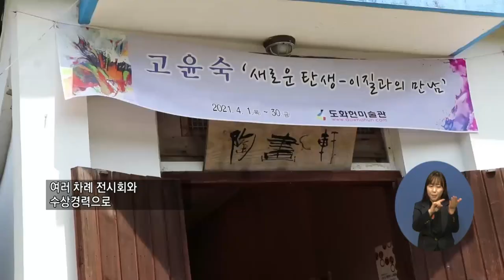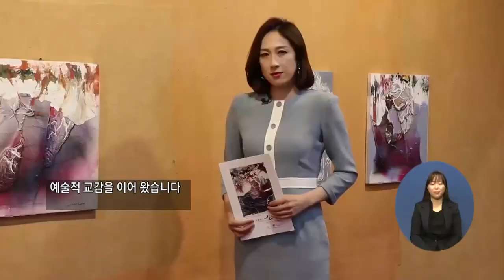복지TV뉴스 1550회 4월 21일 (수) 주요11_고윤숙 작가의 ‘새로운 탄생 이질異質과의 만남’ 개인전_이소영 기자